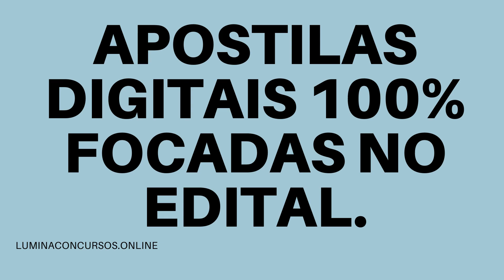APOSTILA PREFEITURA DE SOUSA PB 2021 AGENTE COMUNITÁRIO DE SAÚDE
No estado da Paraíba, a Prefeitura de Sousa torna pública a realização do novo Concurso Público que tem como objetivo à contratação de profissionais de ensino fundamental, médio/técnico e de nível superior.